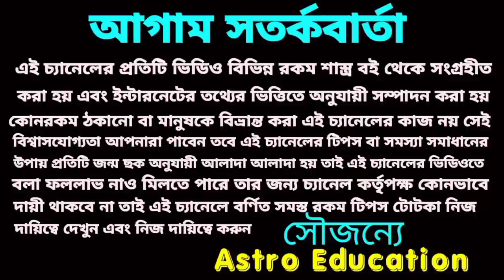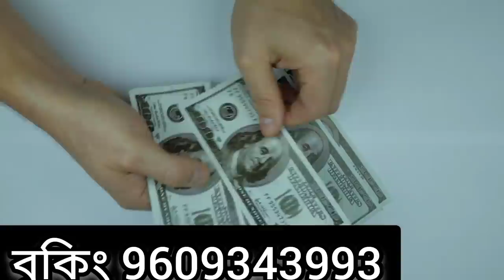শেষ মুহূর্তে রাহু করবে 4 রাশিকে মহা কোটিপতি । লাগে টাকা দেবে গৌরী সেন।